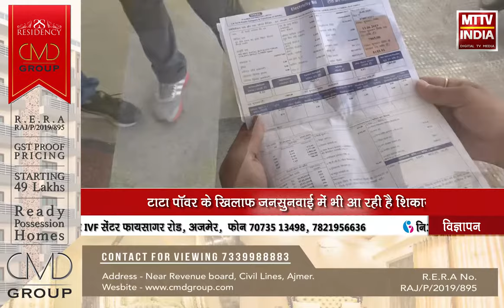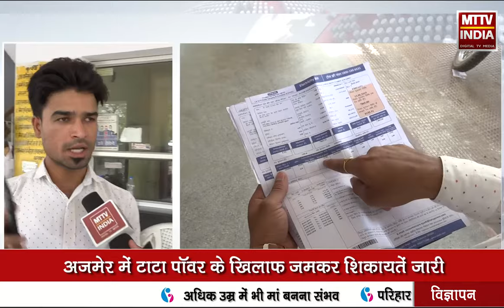AJMER NEWS | अजमेर में टाटा पॉवर के खिलाफ जमकर शिकायतें जारी | MTTV INDIA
अजमेर में टाटा पॉवर के खिलाफ जमकर शिकायतें जारी
एमटीटीवी इंडिया ने बिजली के बिल में हेर-फेर का मामला पकड़ा
बिना उपभोग के बिजली यूनिट आ रही है बिल में जुड़कर
टाटा पॉवर के खिलाफ जनसुनवाई में भी आ रही है शिकायतें